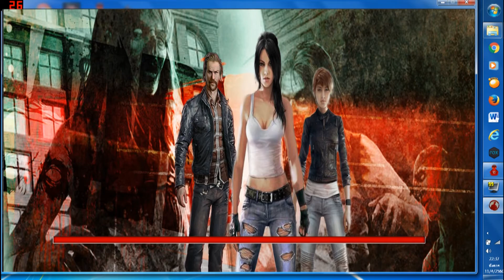Warz Munver รีวืวเซิฟใหม่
Warz Munver ยินดีต้อนรับ